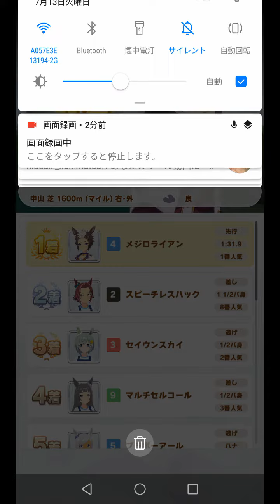【ウマ娘】【メジロライアン】と【ジュニアカップ】を新米調教師のおじさんがライアンとチャレンジしてみます😊🤩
上記の通りで😊ライアンと新米調教師のおじさんがジュニアカップをチャレンジしてみますね✨🤗🤩